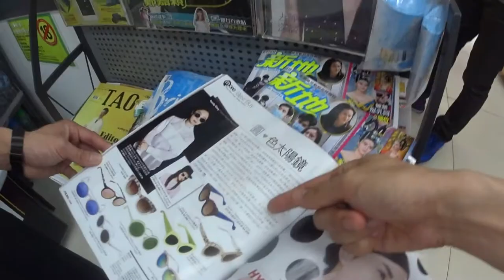夜 お風呂場での料理作りから朝５時ピーク登山、新物件にものすごい蛾の大群まで エベレストに行ってきます！225/1000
夜 お風呂場での料理作りから朝５時ピーク登山、新物件にものすごい蛾の大群まで

2017年4月1日より6月15日までエベレストに行ってきます！ただのメガネ屋、山の経験もまったくない３児のパパが家庭や、色々なものを壊さずエレベレスト登頂まで、毎日の山に関係なく、何の変哲もないことまで、裏も表もひたすら毎日UPします。登頂するまで、毎日、たまにエベレストに向けトレーニングしている様子、大方はトレーニングをさぼっている様子をお届けします。なおメガネ屋なので、ブログの最中には毎日無駄にメガネの紹介をしていきます。

◾️今後の予定

2015年7月ロシアの7サミット エルブルース 5.642m。

2015年末。7サミット アルゼンチンのアコンカグア 6.962ｍ。

2016年6月ペルー ワスカラン 6.768m。

2016年9月ネパール マナスル8.156m 。

2017年4月1日より6月15日アイランドピークを通って、エベレスト8.848m。